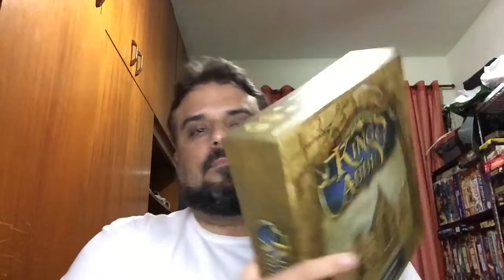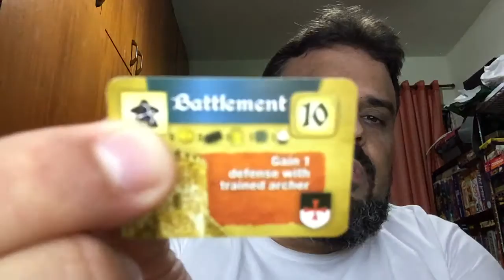After Match The King´s Abbey EP22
Seja um Monge Arquiteto e evolua sua abadia em The king´s Abbey!!